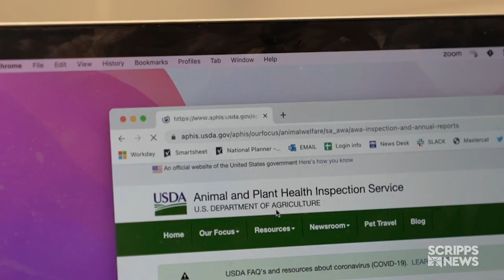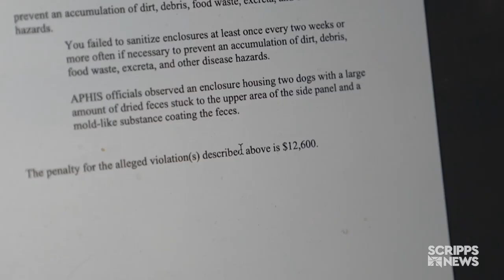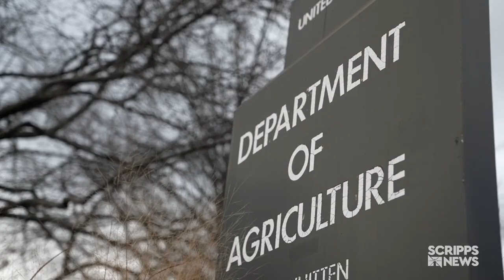Should Congress force the USDA to do more to protect dogs?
While most dogs in the U.S. enjoy a great life thanks to their owners, not every dog is as lucky. Activists believe the federal government should be doing more to protect animals, noting that records show an insufficient effort.